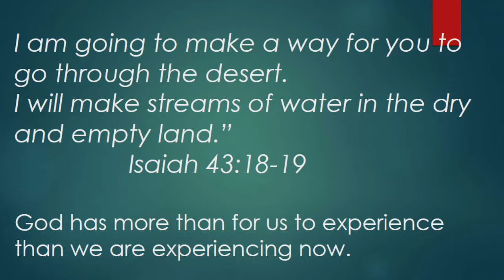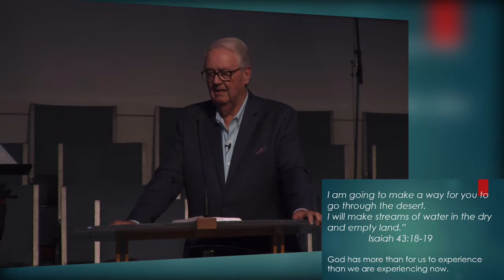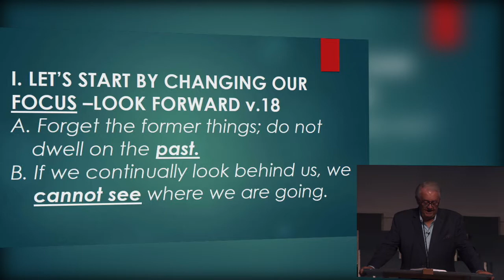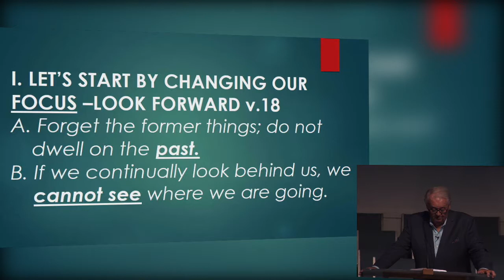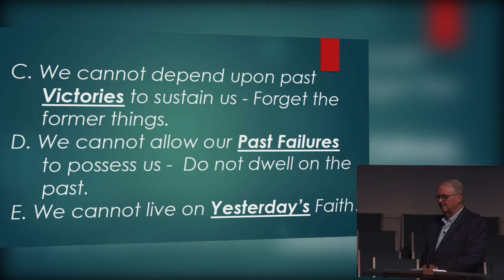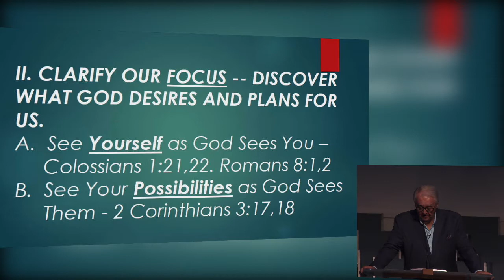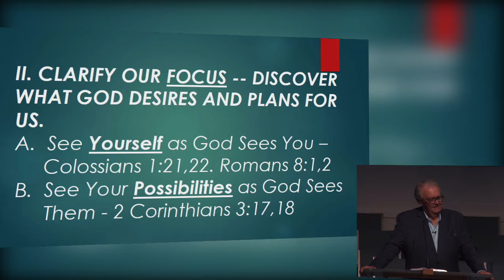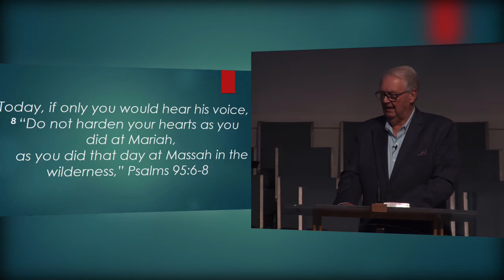Sunday Morning Service - August 25th, 2019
This is the Sunday Morning Service for the 25th of August 2019 at the Hernando Church of the Nazarene. The Celebration Sounds Choir kick things off with “Amen”, Pastor Nate then delivers the message of “Experiencing More from God” with reading from Isaiah 43:18-19.